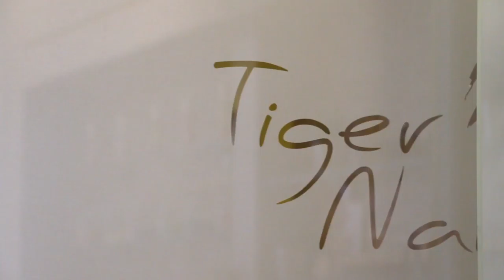Tiger Nails_Eleusina